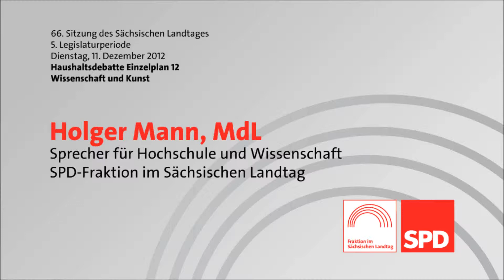Rede von Holger Mann, MdL, zum Wissenschaftshaushalt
Rede von Holger Mann, MdL, Sprecher für Hochschule und Wissenschaft der SPD-Fraktion im Sächsischen Landtag in der Debatte zum Doppelhaushalt 2013/14 zum Einzelplan des Wissenschaftsministerium